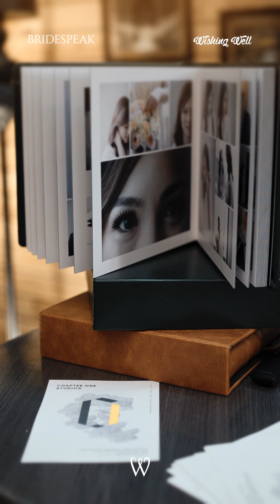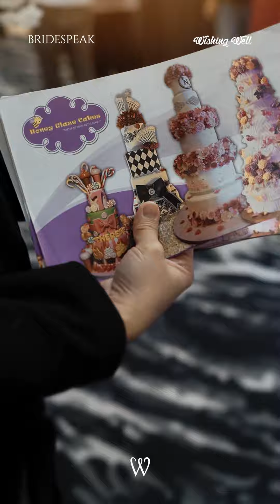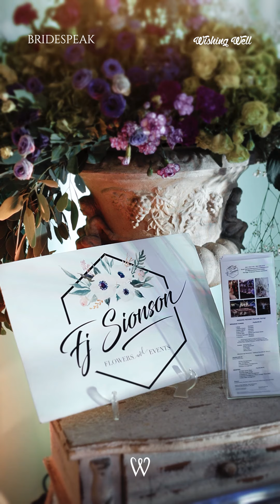Inspired Beginnings 2019 IGTV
Compiled Instagram Stories of Inspired Beginnings 2019 bridal fair by Marbee Shing Go at Conrad Manila.